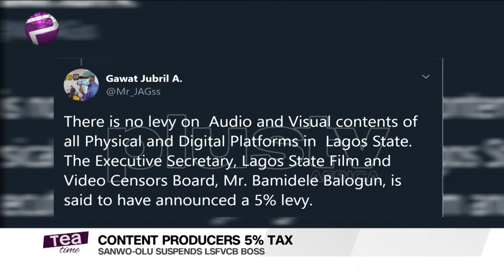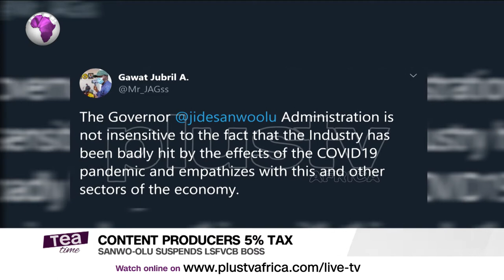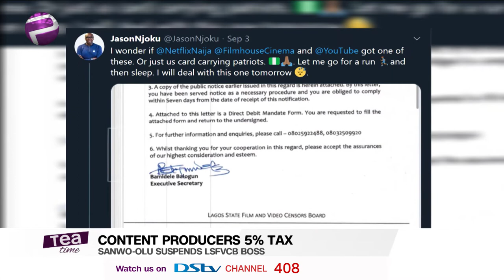Sanwo-Olu Suspends LSFVCB Boss For Charging Content Producers 5% tax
Sanwo-Olu suspends Lagos state film and videos censors board’s executive secretary, Bamidele Balogun. In a statement shared on twitter by the SA to Gov Sanwoolu on New Media, He said and I quote - “The Government hereby dissociates itself from the said announcement  in the media